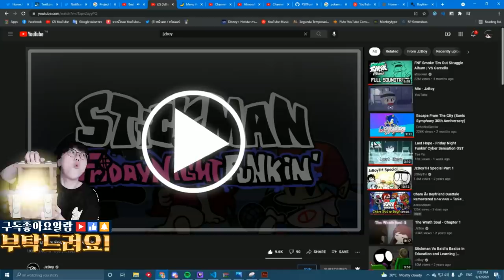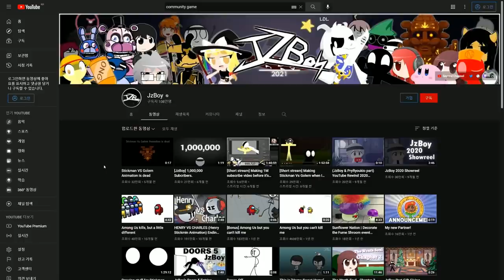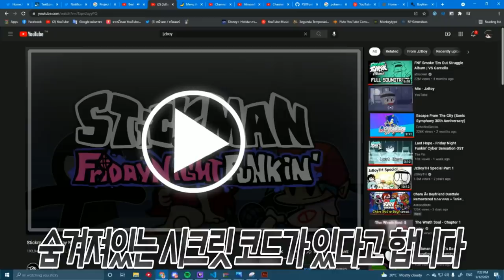(웃김주의ㅋㅋ)야!! 마이크는 던지라고 만든게 아니야!!! VS 스틱맨 [ 프라이데이 나이트 펌킨(Friday Night Funkin) ] l 휴지(HueZ)